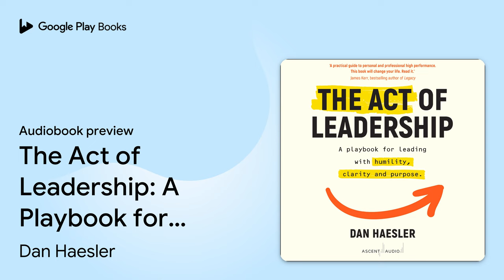The Act of Leadership: A Playbook for Leading… by Dan Haesler · Audiobook preview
The Act of Leadership: A Playbook for Leading with Humility, Clarity and Purpose
Authored by Dan Haesler
Narrated by Dan Haesler

0:00 Intro
0:03 The Act of Leadership: A Playbook for Leading with Humility, Clarity and Purpose
0:29 COPYRIGHT
1:12 INTRODUCTION
16:25 Part I: THE ‘YOU’ STUFF
37:21 Outro

BOOK DESCRIPTION

As a leader, you might know exactly what you need to do, but might be less clear on how to do it. You might know you need to have that difficult conversation, but you're less sure about how to have it. You might know you need to hold your team accountable, but don't know how to do it in a manner that builds authentic engagement rather than mere compliance. The Act of Leadership goes beyond the theory. It is a coaching playbook designed to empower you to be the leader you want to be, and the leader your people need you to be.

In this book, Dan Haesler combines his years of experience as an educator and now coach to corporate leaders, elite athletes, and teams and educators, to reveal the pivotal insights and enlightening case studies that will help you to define what kind of leader you want to be and understand how to get the best out of yourself and the people around you. You will also discover the importance of thinking and acting mindfully, instead of on autopilot, using the mindfulness techniques used by world champions to lead in the moment, sharpen your intent, and increase your impact.

With each chapter serving as a one-on-one coaching session, The Act of Leadership will help you create new habits and new ways of being in your day-to-day leadership, as well as life away from work, that are actionable, immediately.

Dan Haesler is a coach who focuses on creating happier, healthier, and higher performance. He works side-by-side with people to help them, and the people around them, to thrive, professionally and personally. Dan's clients include elite athletes and Olympians, as well as corporate and educational leaders.

AUDIOBOOK DETAILS

Language: English
Publisher: Gildan Media
Published on: February 28, 2022
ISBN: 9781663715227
Duration: 6 hr, 3 min
Genres: Business & Economics / Leadership, Business & Economics / Motivational